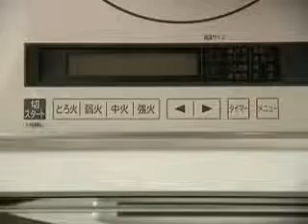hitachi ih e series faq part 15